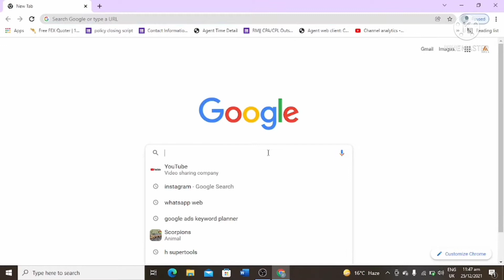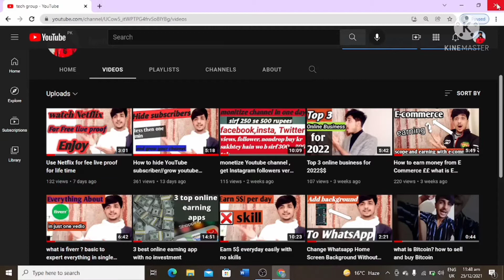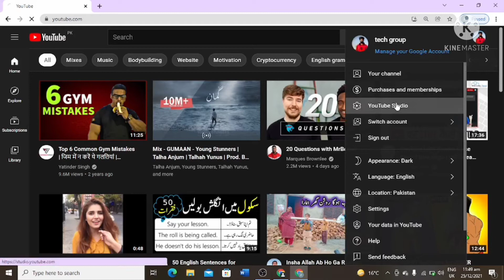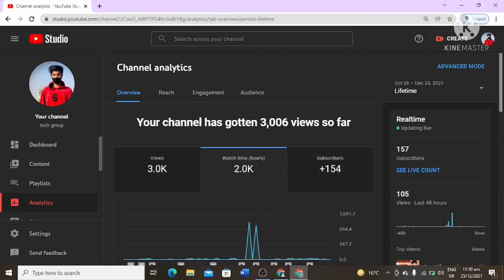complete your watchtime in two days // monitize your channel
es vedio main maney apko bhut achi terhan se bata deya ha ke channel montize kasey hota ha agr apa eskey elwa kohi or question ha to ap mujey dm  ker sakhtey hain